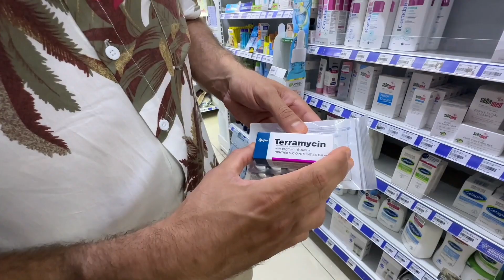MUST SEE Petronas Twin Towers | Kuala Lumpur | Malaysia - Day 72, Part 2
Day 72, Part 2 - 5 July 2023
We finally leave our apartment and do so spot of siteseeing on our last day in KL. Firstly we look for a pharmacy for Tim’s eye and then we follow the lights to arrive at the amazing Patronas Twin Towers. We meet Nav for our final Shisha and question time. We make him blush when Tim gives him a compliment